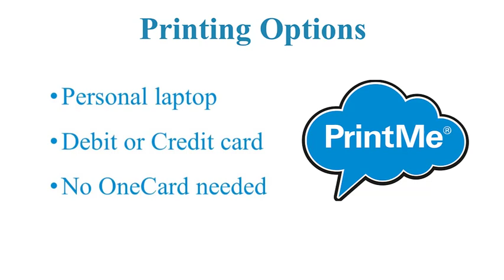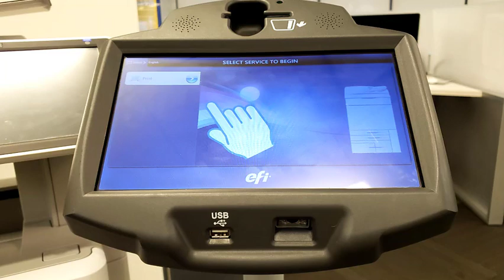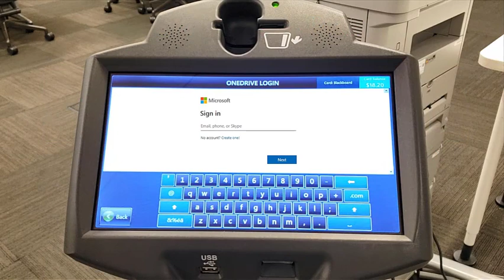PrintME: Sending Files (Mandarin)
Learn about the various methods to send files to the PrintMe printer at the William H. Hannon Library.